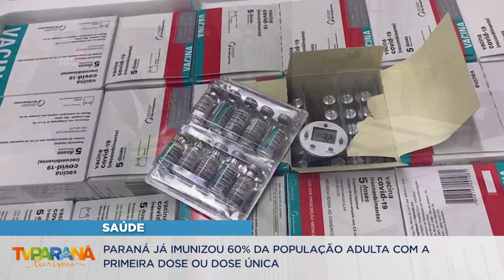Municípios começam a receber nesta sexta mais vacinas contra a Covid-19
Dessa maneira, o Estado dá sequência à vacinação por faixa etária, que está, na maioria dos 399 municípios, na casa de 30 ou 40 anos.